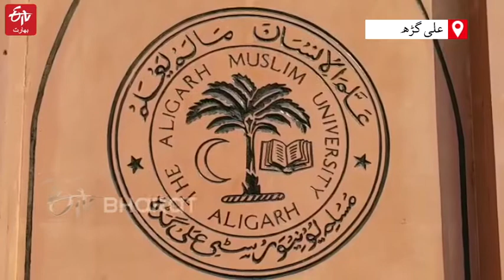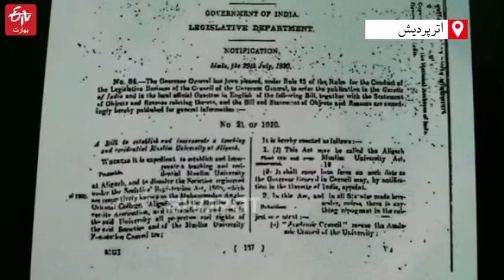نو ستمبر علی گڑھ مسلم یونیورسٹی کا اہم اور تاریخی دن | mohammedan anglo oriental college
علی گڑھ مسلم یونیورسٹی کی تاریخ میں نو ستمبر ایک اہم اور تاریخی دن ہے کیونکہ 101 برس قبل 9 ستمبر 1920 کو محمڈن اینگلو اورینٹل (ایم اے او) کالج کو علی گڑھ مسلم یونیورسٹی بنانے کا بل امپیریل لیجسلیٹو کونسل (پارلیمنٹ) میں منظور کیا گیا تھا۔